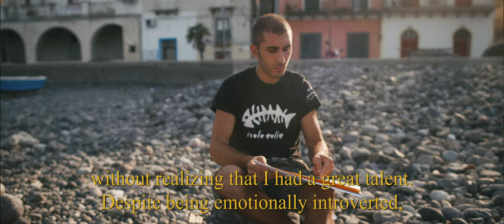Storie dalle Isole - Introducendo Paolo Mezzapica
Questo è il primo episodio di una serie di piccoli documentari "Storie dalle Isole" introducendo l'artista locale Paolo Mezzapica, dall'isola di Lipari.

ENG:

This is the first episode of a series of small documentaries "Stories from the Islands" introducing the local artist Paolo Mezzapica, from the island of Lipari (Italy).